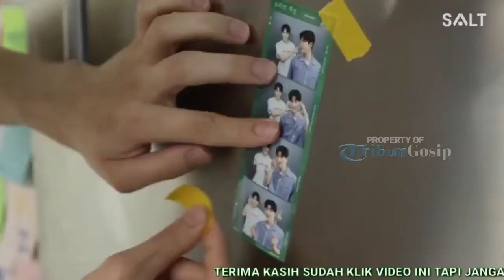Kim Seon Ho Ungkap Penyesalan & Terima Kasih Ke Sutradara 'The Childe' Usai Pertahankan Dirinya